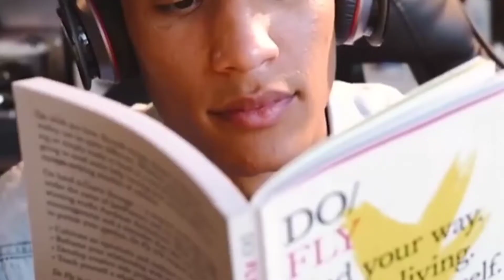Six important tips to grow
About this video- आंखो में अरमान लिया मंजिल को अपना मान लिया फिर मुस्किल क्या और आसान क्या जब ठान लिया तो ठान लिया vision for yourself

About Mr. Nirmal Yadav :- Mr. Nirmal Yadav is a much emerging speaker. Today he is one of the Youngest Inspirational Speaker in India He inspires and encourages individuals to realise their true potential. He has taken his dynamic personal messages to opposite sides of the globe. His 1 year of research & understanding Public speaking and communication skill. Hindi Motivational Story By nirmal yadav  Hindi positive thinking video life-changing motivational video self-discipline self-discipline motivation motivational video motivatrional story  How to release tension problem, inspirational video. curate powerful strategies that will drive innovation, and boost profitable growth
Connect with Mr. Nirmal Yadav Latest Best Motivational Video by Nirmal Yadav
| NIRMAL YADAV | Latest Video | Secret of Success motivation coachnirmalyadav knowledgemantranirmalyadav growth successtips nirmalyadavmotivation nirmalyadavstatus nirmalyadavspeech hindi And, get updates of recent happenings, events, seminars, blog articles, and daily motivation.